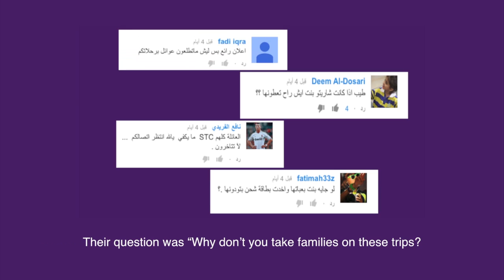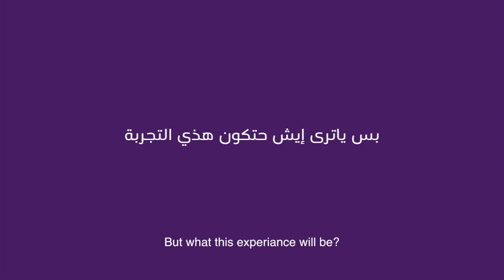STC - من جدهم!!! ترا كل اللي طلبته اشتراك!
"العم خالد اتصلنا عليه لتركيب خدمة جود، ولما جاء وقت التركيب حبينا نعمل له مفاجأة ولعائلته، شوف الفيديو وبتعرف كل السالفة. . .خاصة لو كنت تحب كرة القدم!!